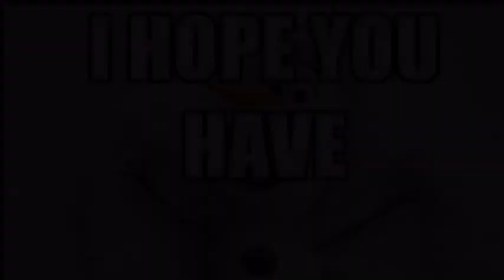Announcement for April 2nd--Make sure to watch the end of the video!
I am doing the hand washing dance at the end of the video! You will get a good laugh!  Used the app Sway definitely made me a better dancer!  My own kids had a good laugh!